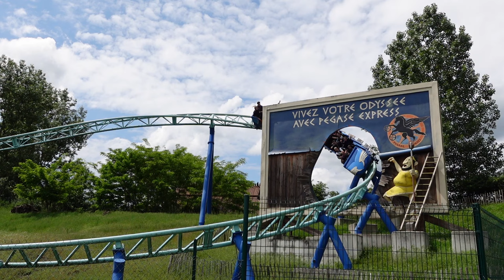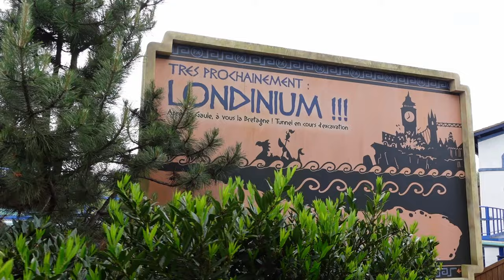Pegase Express Off-Ride, Parc Asterix Gerstlauer Family Coaster | Non-Copyright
Pegase Express is a dynamic family coaster at Parc Asterix.  Built by Gerstlauer, this coaster features an exciting series of swooping drops and turns.  Then it concludes with a brief showscene and backwards segment.  This feels like Europe's equivalent to Dollywood's Firechaser Express.